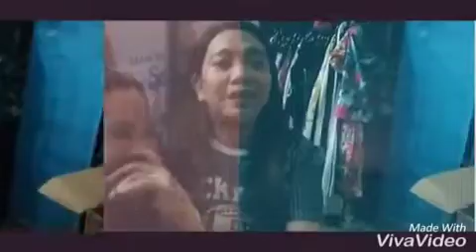#13 pag babaliktanaw nung kabataan part2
Hi Guys eto ung part 2 ng video nung kabataan baliktanaw nmin
Ang dami nmin na pag kwentuhan sobrang saya tlga kapag Nagsamsama ulit ang mag pipinsan  at pag usapang ung mga childhood memorys.